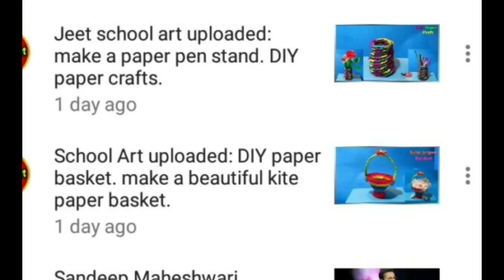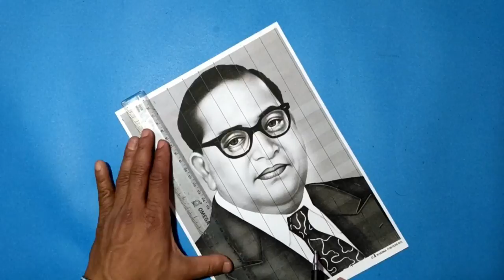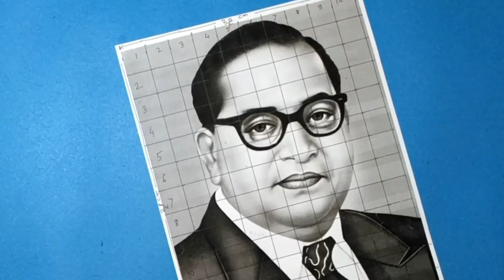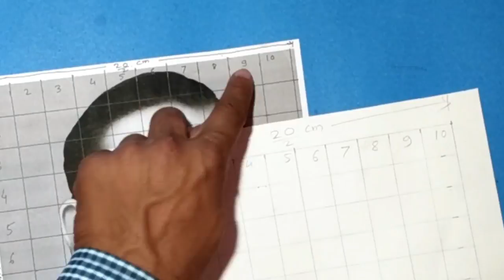How to use graph to draw a exact image. ग्राफ के सहायता से हूबहू चित्र कैसे बनाते है,चलिए सीखते है।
Whenever we want to draw an exact image we can use graph system .Here we learn how to use graph and its proportion step by step . so lets start.
  चलिए चित्रकला सीखते है। चित्रकला सीखने से हमारे पुरे लाइफ में बहुत काम आता है। आज से जीत स्कूल आर्ट चैनल में ड्राइंग बनाना , पेंसिल शेडिंग बेसिक से एडवांस तक साथ साथ सीखेंगे। आप आज ही एक ड्राइंग बुक खरीद लीजिये और हर रोज मेरे साथ १० मिनट प्रैक्टिस कीजिये ।  एक दिन आप ड्राइंग के मास्टर बन जाओगे। Best of luck all my dear students and friends.
This channel based on all arts activity for students. Here we provide different types of arts such as paper craft, all typers of rangoli art, paper mache art , paddy straw art.